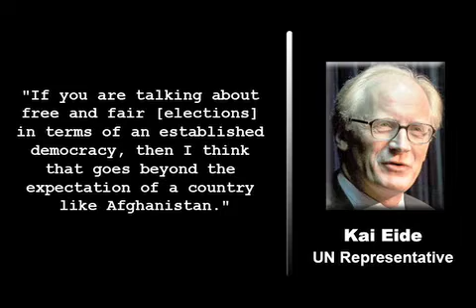U.N. Says Karzai Using Govt. to Win Afghan Election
The United Nations says there is growing evidence that Hamid Karzai's government is abusing state resources to help him win this month's presidential election in Afghanistan.
The UN has just released an election study saying monitors have received increasing reports that officials were biased and were using their resources to campaign for Karzai. The UN report also states that rival candidates were being denied access to national state television and that government cars or trucks were being used to ship people to rallies.